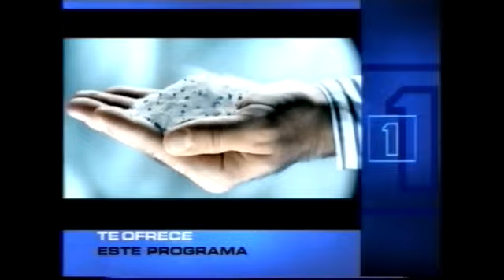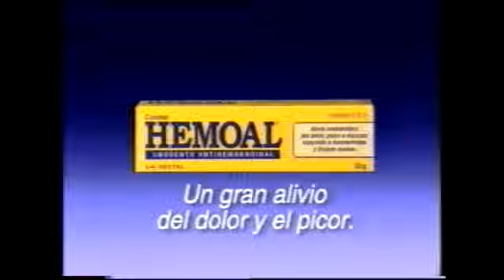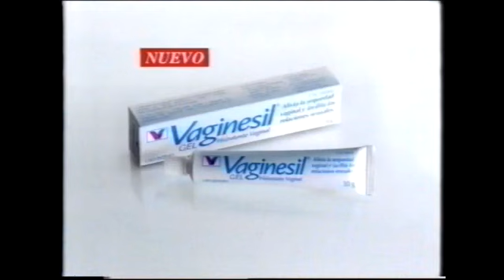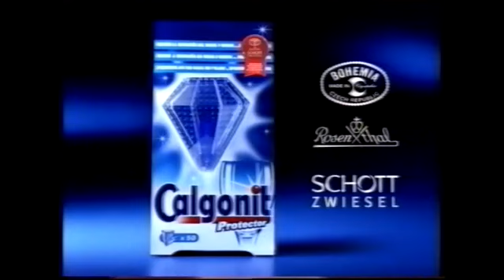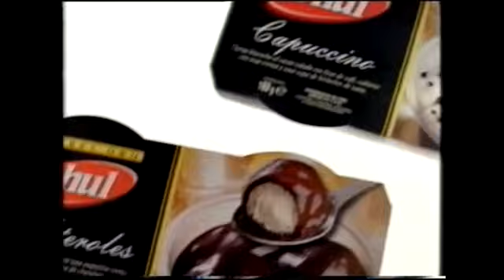TVE 1 | Bloque de anuncios 20/02/2004 [3]